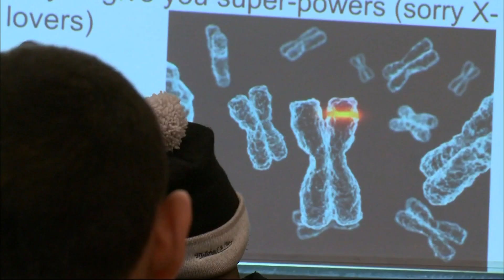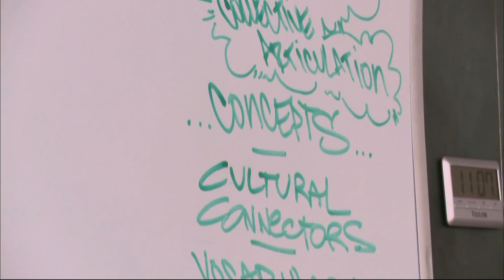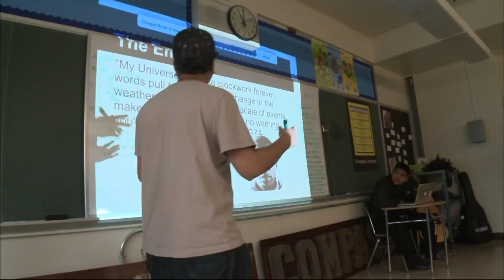Songs for Biology: Students Write Hip-Hop to Learn Science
In a New York City classroom, teachers use rap songs to teach complex science. Playlists are used as a metaphor to convey natural selection, and students compose raps songs to reinforce concepts. Ray Suarez reports on the effectiveness of this strategy and interviews hip-hop legend (and science geek) GZA of the Wu-Tang Clan.